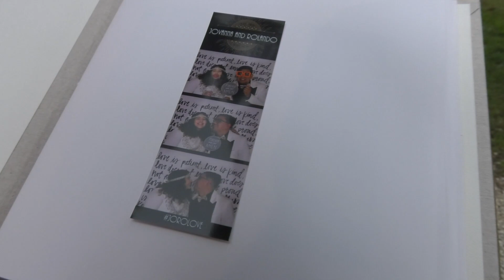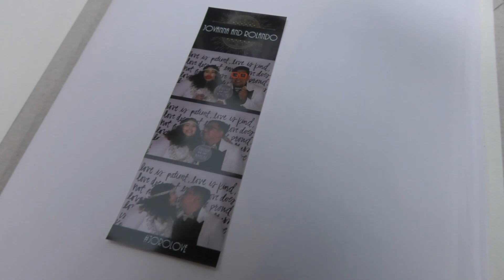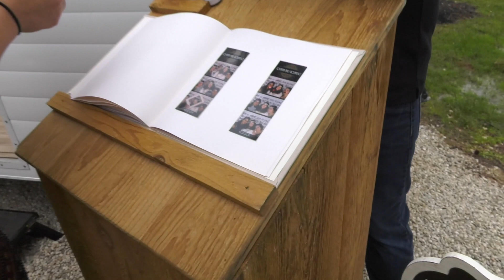Jovanna & Rolando Wedding